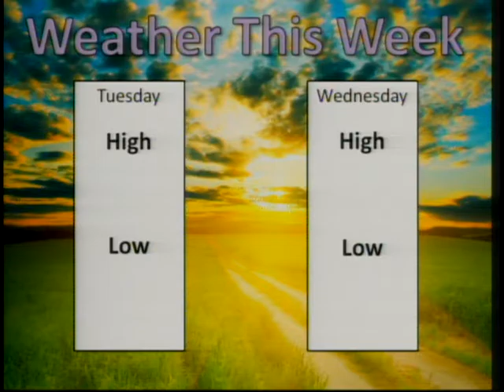PHS News Today, Monday, September 19, 2016